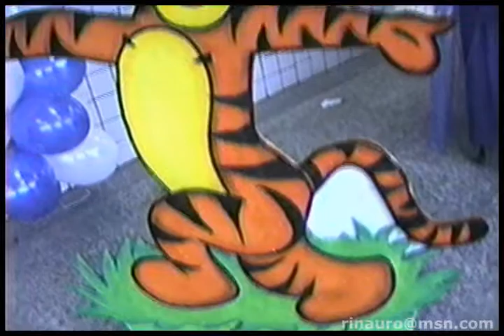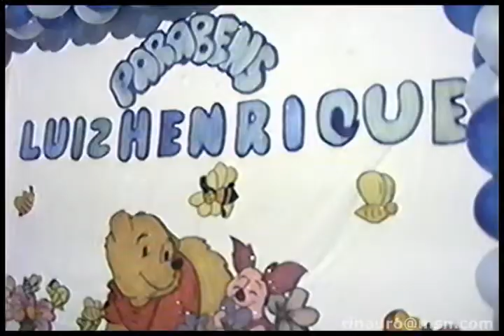ANIVERSÁRIO LUIZ HENRIQUE FILHO DO EDMILSON DO BAIRRO CALADINHO DE CIMA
ANIVERSÁRIO LUIZ HENRIQUE FILHO DO EDMILSON DO BAIRRO CALADINHO DE CIMA CEL. FABRICIANO